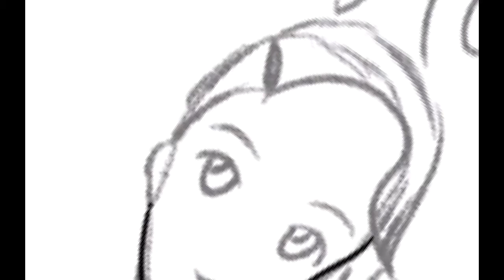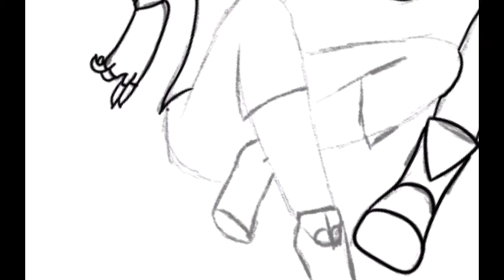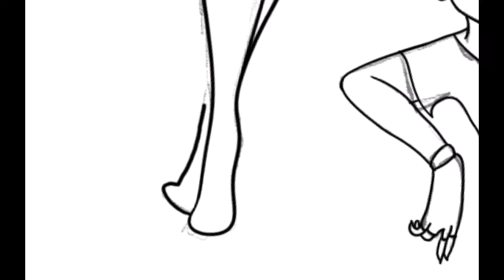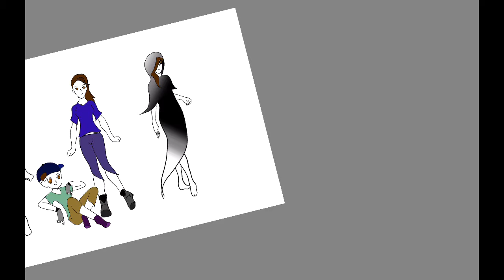Drawing my alter egos! (look at description for explaination)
All the art and the characters belong to me! The music doesn't belong to me, I only claim my voice as mine.

Alice- she is my happiness and kindness and basically my good side.
Hal- she is my more confident side, i like to dance and i feel very confident when i do, so that is what i based her outfit on.
Haley- she is me. that's it
Lena- she is my sadness and fragility and the complete opposite of Alice